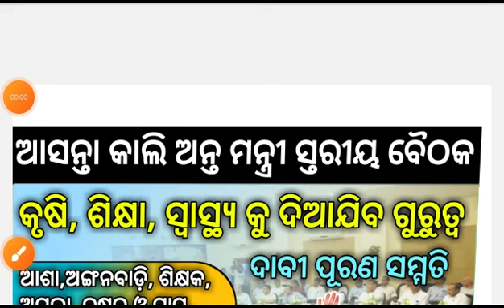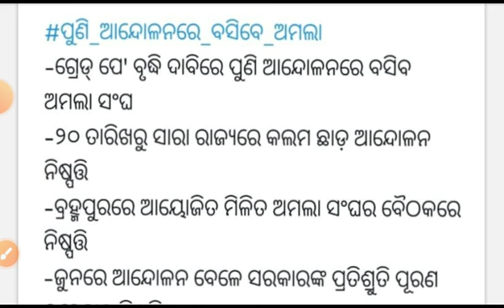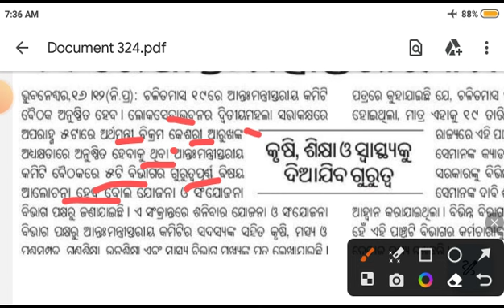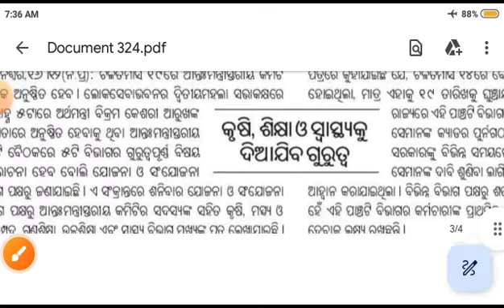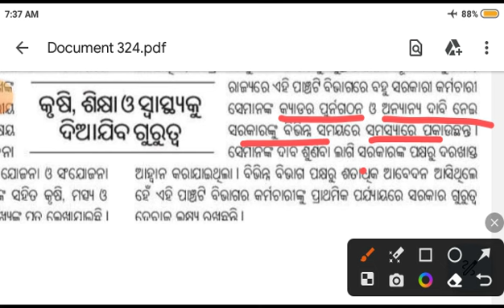ଆସନ୍ତା କାଲି ଅନ୍ତମନ୍ତ୍ରୀ ସ୍ତରୀୟ ବୈଠକ । ୫ ଟି ବିଭାଗର ଦାବୀ ପୂରଣ କରିବାକୁ ସରକାରଙ୍କ ନିର୍ଦେଶ ।outsourcing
ଆଉଟସୋର୍ସିଂ କର୍ମଚାରୀଙ୍କ ଆନ୍ଦୋଳନ ପୁରିଲା 2 ମାସ । ଦାବୀ ସମ୍ପର୍କରେ ସରକାରଙ୍କ କର୍ଣ୍ଣପାତ ନାହିଁ ।